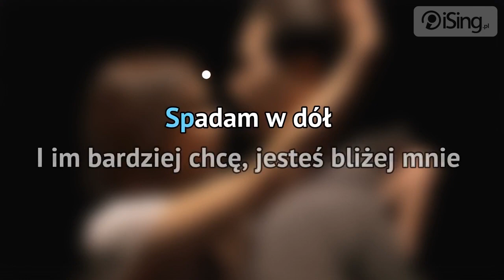Natalia Szroeder - Zamienię cię (karaoke iSing)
- zaśpiewaj całą piosenkę na iSing.pl, również bez linii melodycznej (za darmo od 28 kwietnia)! Dziękujemy za obejrzenie próbki :)

Czwarty singiel promujący debiutancki album Natalii Szroeder pt. „NATinterpretacje". Słowa do utworu napisała sama Natalia Szroeder, natomiast muzykę skomponowała wspólnie z Przemysławem Pukiem. Do piosenki powstał teledysk, w którym gościnnie wystąpił Jan Kliment - partner piosenkarki z programu „Taniec z gwiazdami".